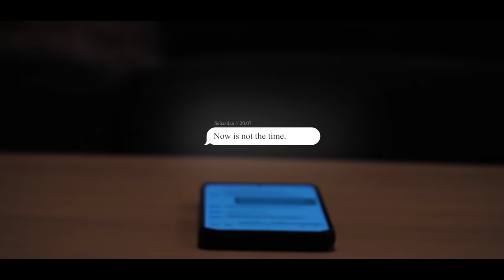Bella Skyller - Alone With Me (official music video)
Written by: Isabelle Anna Maria Skyllerstedt (TP Digital) / John Samuel Gerhart (Risk Management)
Produced by: John Samuel Gerhart
Mixed by: Jonathan Ojeda
Mastering at: bREAK THE NORM
Video director: Daniel Jemth / DAN VISUALS